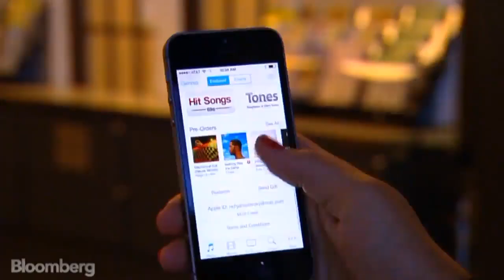Can a $70 Light Bulb Change Your Life?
Feb. 3 (Bloomberg) -- Light is the last analog technology from the industrial age, everything else has gone digital: the phonograph, movies, telephones. So why not light? Fred Maxik, the founder of Lighting Science, is hoping to lead a digital light revolution with his LED light bulbs. Lights that help you fall asleep and lights that digitally fill in shadows are just some of the inventions he has come up with. Bloomberg's Erik Schatzker went down to Lighting Science's headquarters to get a look at Maxik's light research lab, where he got an up-close look at the coming digital revolution. (Source: Bloomberg)